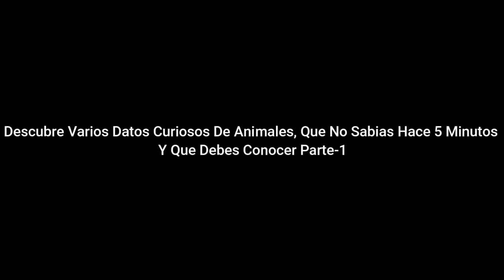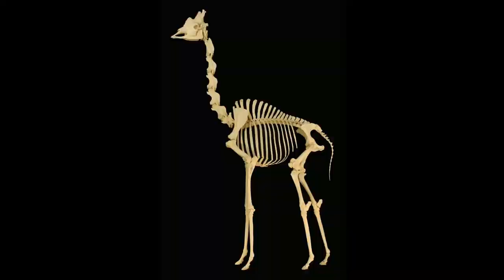Descubre Varios Datos Curiosos De animales, Que No Sabias Hace 5 Minutos Y Que Debes Conocer Parte-1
Descubre Varios Datos Curiosos De animales, Que No Sabias Hace 5 Minutos Y Que Debes Conocer Parte-1 - 100%JC